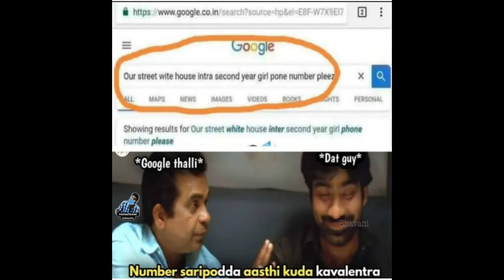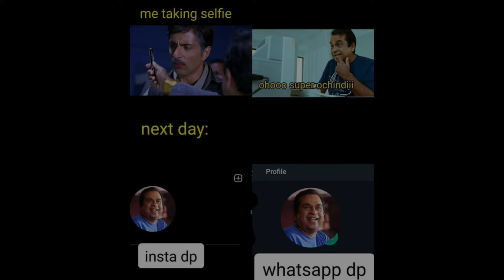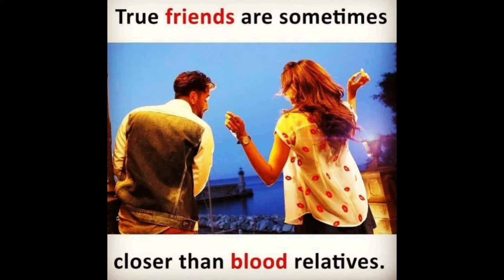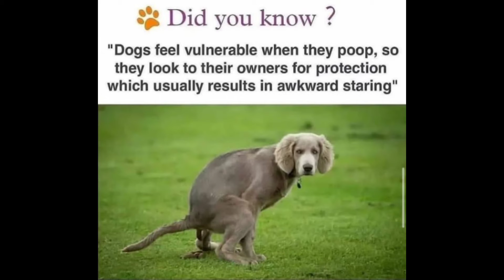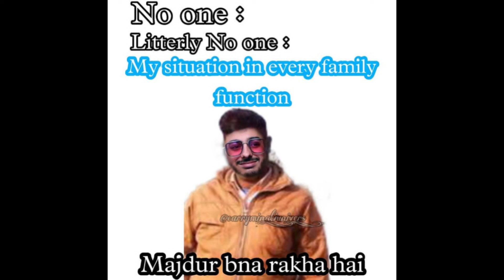Funny memes 🤣🤣 that will make you laugh 😂😂|related memes|hilarious memes|WLM| #119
hi guys.